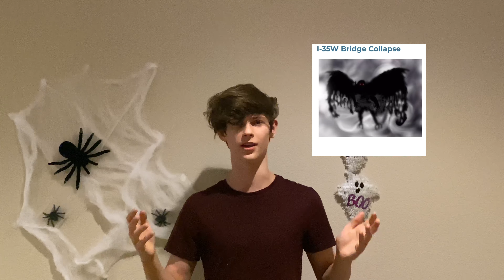If You See This RUN FOR YOUR LIFE (cryptozoology)